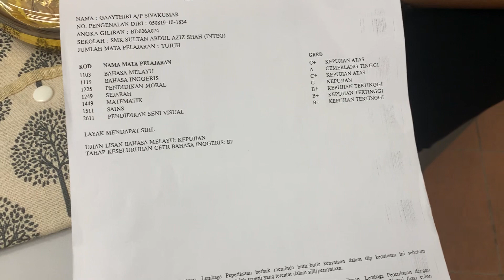Pusat Tuisyen Rakan SPM 2022 Gayathri (Tamil)